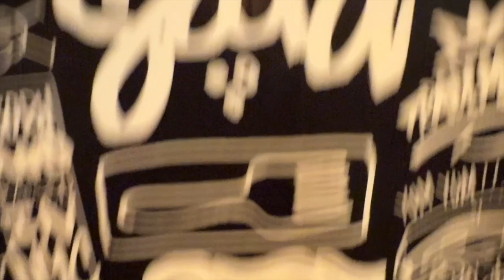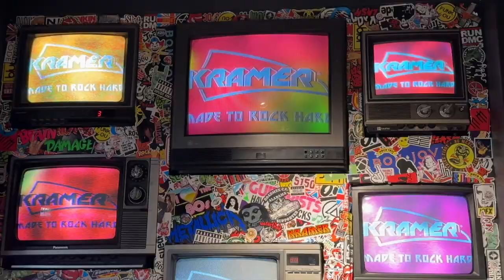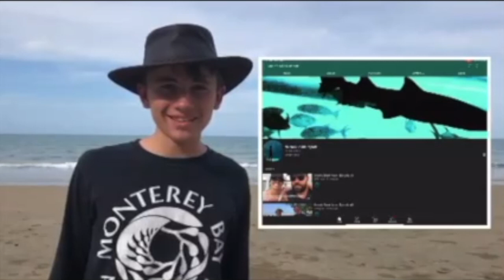MLSHD THE BLACK TAP & GIBSON GARAGE